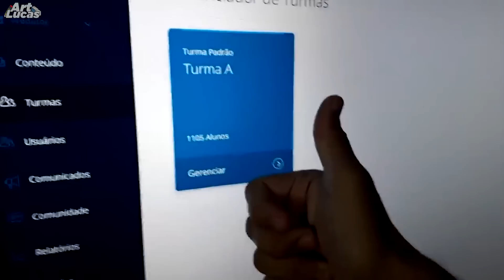Como Desenhar Goku / Naruto - How To Draw Goku / Naruto ( DragonBall, Naruto)